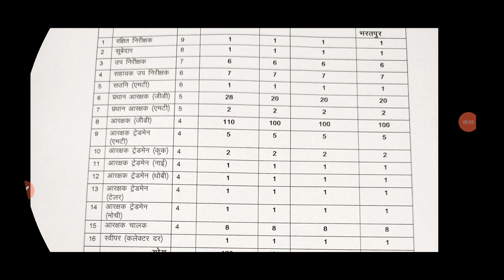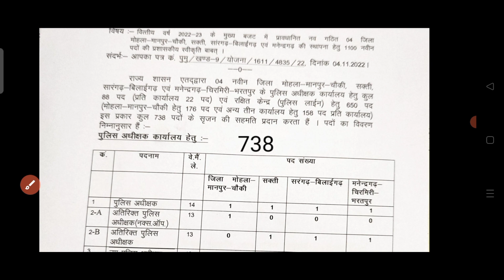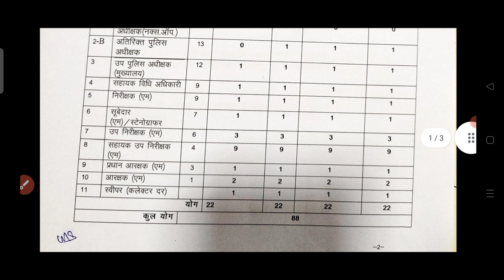छत्तीसगढ़ 1100 पदों में भर्ती // CG 1100 Post New Vacancy // पुलिस विभाग भर्ती 2023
🔴भर्ती संबंधित सभी वेकैंसी PDF के लिए टेलीग्राम पर जुड़े 👇👇👇

🔴 टेलीग्राम पर जुड़ने के लिए नीचे दिए गए लिंक पर जाएं

🔴 इंस्टाग्राम पर हमसे जुड़ने के लिए नीचे दिए गए लिंक पर जाए और हमे फ़ॉलो करे!👇👇👇

🔴Your Queries-
छत्तीसगढ़ पुलिस विभाग भर्ती 2023
CG police vibhag 1100 post vacancy
cg police bharti
cg police vibhag new bharti
cg police bharti new update
cg police vacancy